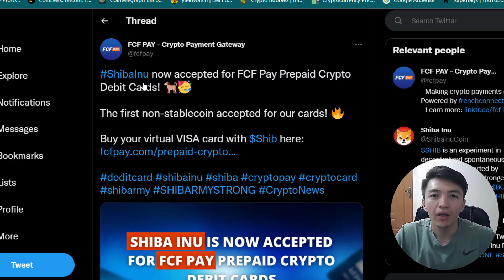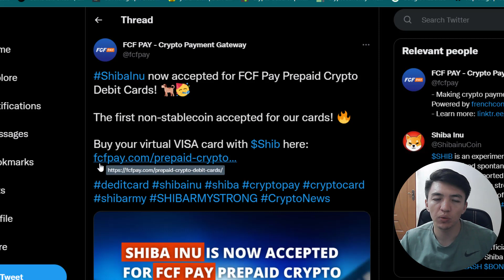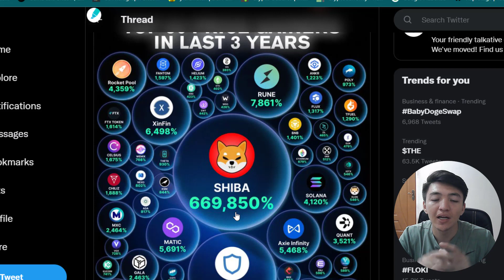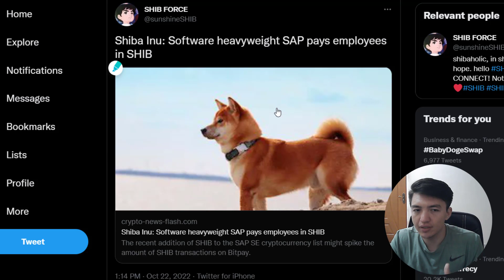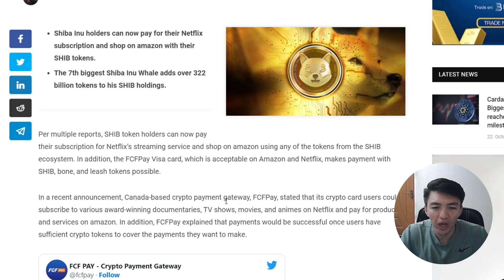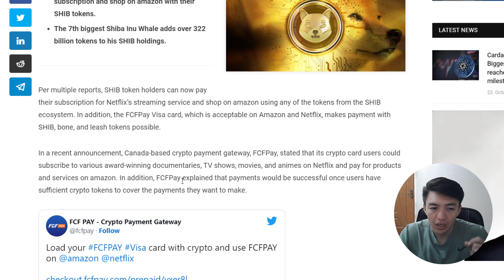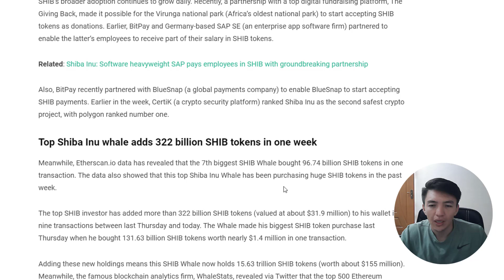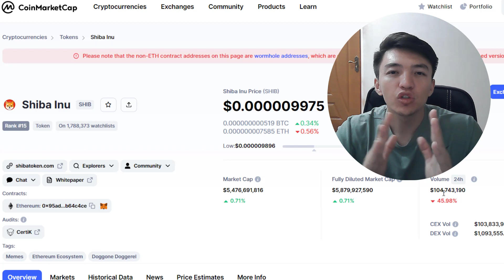Shiba Inu 669,850% in 3 Years | Shib Token on Amazon and Netflix | FCF Pay Visa Card Added Shiba Inu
In this video, I will share all the Shiba Inu new updates. Shiba Inu is the top gainer in 3 years with 669,850%. Moreover, now you can use the Shib token on Amazon and Netflix because FCF Pay Visa Card added Shiba Inu.